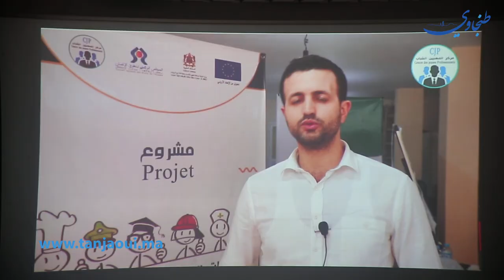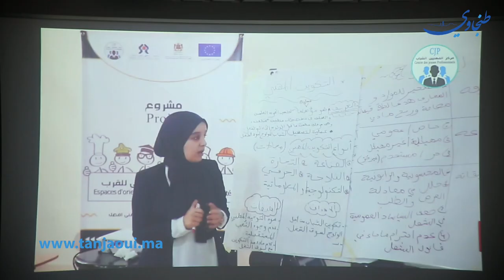إطلاق برنامج “شبابي ورسمالي” لتشجيع وتاطير المقاولات الشابة بجهة طنجة تطوان الحسيمة